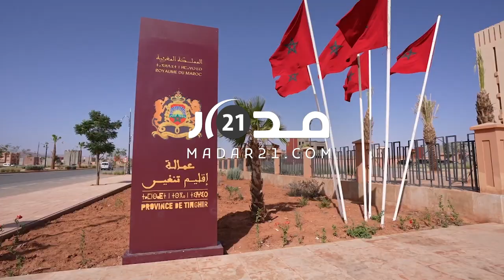أخنوش: أطلقنا مشاريع تنموية بدرعة تافيلالت في مقدمتها المستشفى الجامعي وكلية الطب بالرشيدية